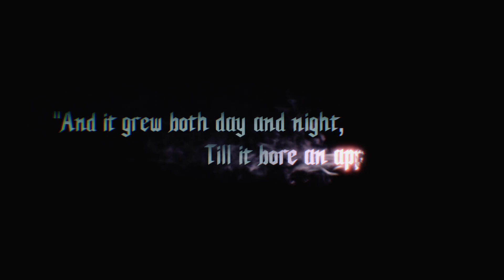Devil May Cry 5 Gameplay Walkthrough Part 1 - Prologue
Devil May Cry 5 Gameplay Walkthrough Part 1 features Devil May Cry 5’s prologue. In this part of my Devil May Cry 5 Walkthrough, I playthrough the prologue and gives my first impressions on the game. Throughout my walkthrough, I will playthrough the full game, give a review on Devil May Cry 5, and also attempt some of Devil May Cry 5’s secret missions! I hope you all enjoy my walkthrough of Devil May Cry 5, and as always, thank you all so much for the support!